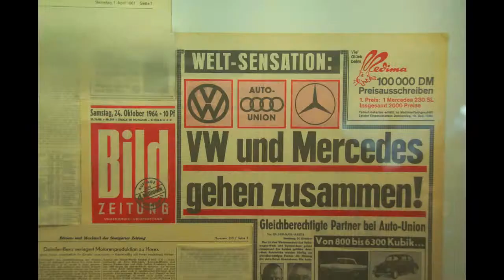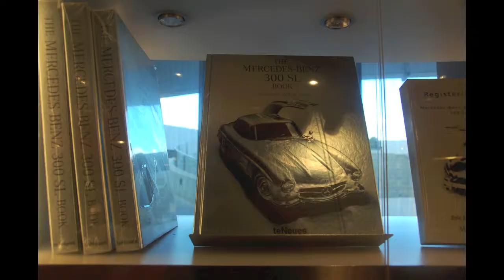Car Museum 22 Mercedes Benz Stuttgart